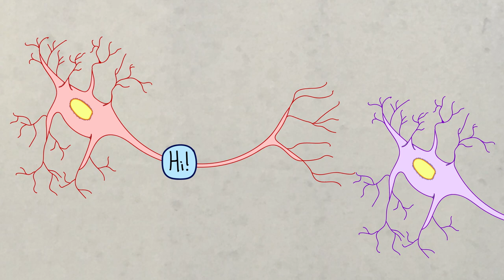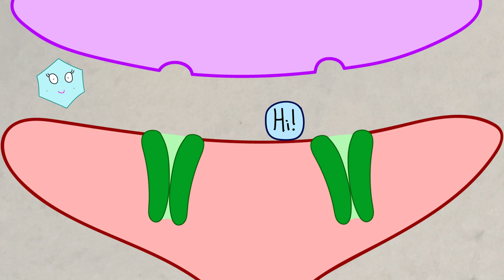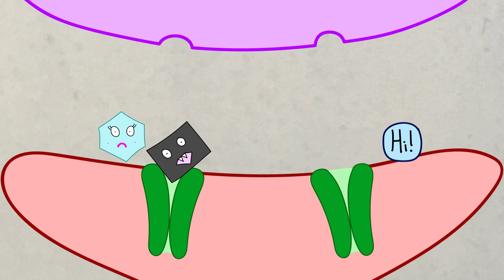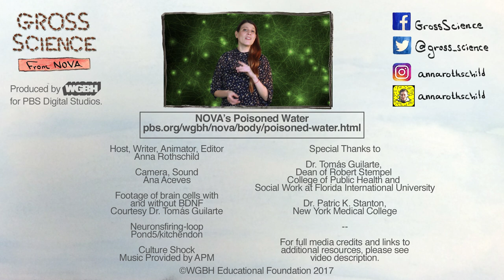What Does Lead Poisoning Do To Your Brain?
How does lead damage our brains—and what can we do to stop it?
↓Want more gross info?↓

Dysregulation of BDNF-TrkB Signaling in Developing Hippocampal Neurons by Pb2þ: Implications for an Environmental Basis of Neurodevelopmental Disorders:

Anna Rothschild

Camera, Sound
Ana Aceves

Special Thanks to:

Dr. Tomás Guilarte, Dean of Robert Stempel College of Public Health and Social Work at Florida International University

Dr. Patric K. Stanton, New York Medical College

FOOTAGE AND STILLS

Footage of brain cells with and without BDNF
Courtesy Dr. Tomás Guilarte

Neuronsfiring-loop
Pond5/kitchendon

Lead electrolytic and 1cm3 cube
Wikimedia Commons/Alchemist-hp

Lead Pipe - Bath Roman Baths
Wikimedia commons/Andrew Dunn

LeadPaint1
Wikimedia Commons/Thester11

Peinture Plomb écailles 3
Wikimedia Commons/Lamiot

PSM V01 D357 Human encelphalon
Wikimedia Commons/Popular Science Monthly Volume 1

Skelett-Mensch-drawing
Wikimedia Commons/Hubert Ludwig

31 Weeks Pregnant
Flickr/Jerry Lai

New baby
Flickr/Jeremy Tarling

SFX

Cockroaches
Freesound/StateAardvark­

Squeak Pack/squeak_10
Freesound/Corsica_S

Bubbles Popping
Freesound/ch0cchi

Nord analog howling wind storm
Freesound/medialint

Wink
Freesound/Bennychico11

Lock Unlock
Freesound/cemagar